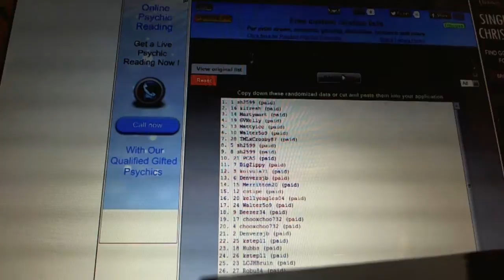C&C #1489 Multi Randoms